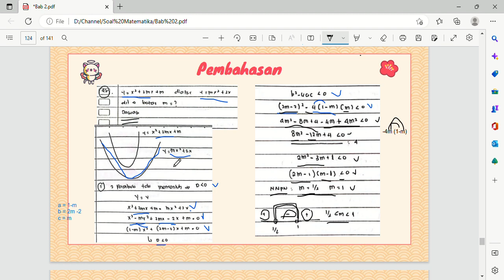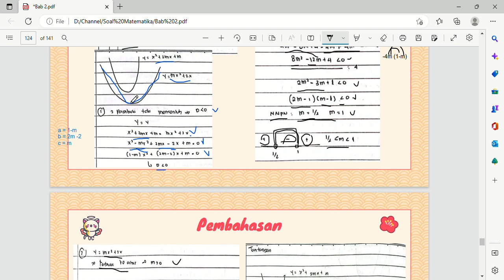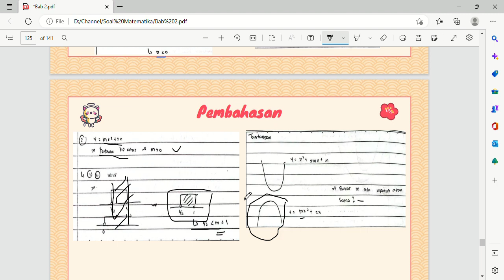Jika grafik fungsi y = x² + 2mx + m di atas grafik y = mx² + 2x maka...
A. m kurang dari 1
B. m kurang dari ½
C. ½ kurang dari m kurang dari 1
D. 1 kurang dari m kurang dari 2
E. m lebih dari 1